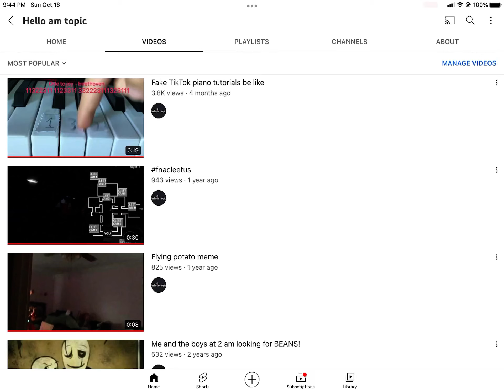Didnt expect that many views 💀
Thanks so much guys for all the support